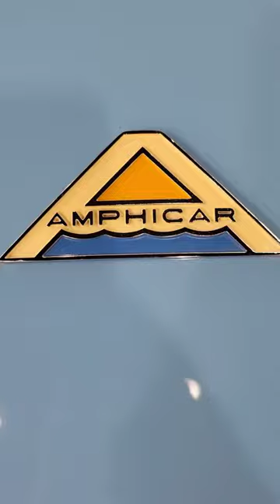1966 Amphicar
1966 Amphicar Model 770 at the Midwest Dream Car Collection in Manhattan Kansas.